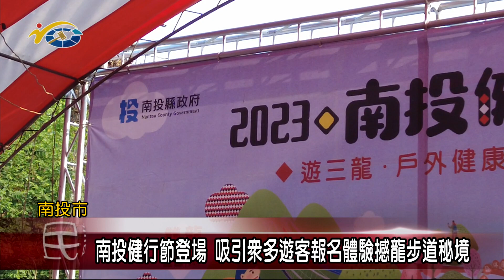20231130 南投縣議會 民議新聞 南投健行節登場 吸引眾多遊客報名體驗撼龍步道秘境(縣議員 林儒暘、張秀枝)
2023南投健行節遊三龍，日前來到南投市撼龍步道，也是3場健行活動的最終場。而這最靠近南投市區的秘境「撼龍步道」，因廣闊的腹地與開放空間，一開放報名，便秒殺，縣府現場還增加報名名額100名，天還未亮就吸引許多民眾排隊報到，氣氛熱絡，也讓大家看見漳和里民共同維護的成果。